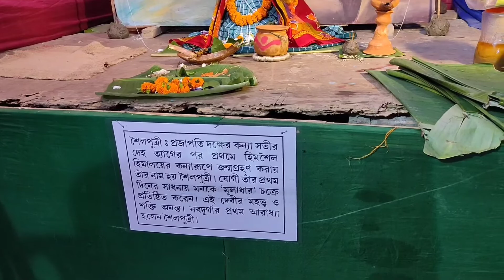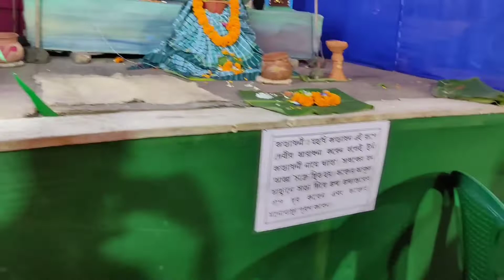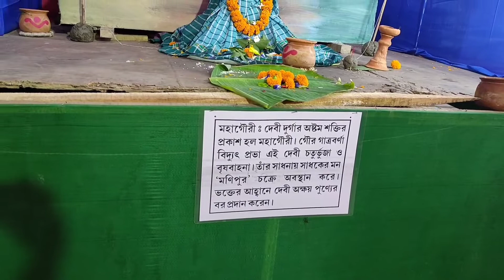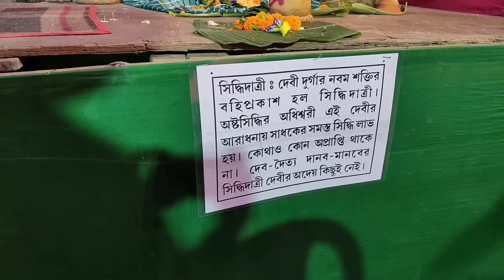Durga Pujo porikrama //Nabadurga aradhona // Mugberia Sudhabala Bayamagar// Sourav Tripathy